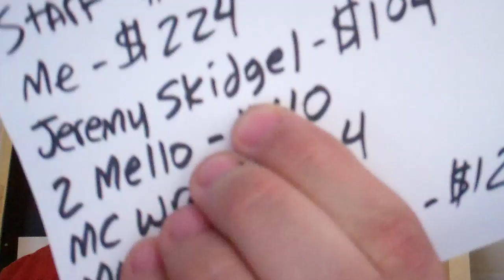THANK YOU! - Results of the 24 Hour Charity Gaming Marathon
MadHatter thanks everyone who participated in and pledged towards Scrub Club Records' 2012 24 hour charity gaming event. We ended up raising $1,675, which was double last year's fundraising amount and 168% of this year's goal!